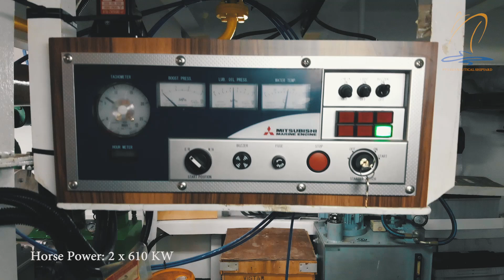TB Putra Rupat 23 - LNS